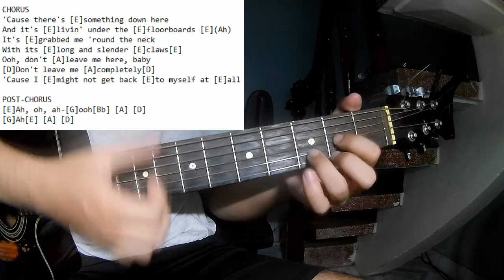Blur - St Charles Square | Karaoke Instrumental